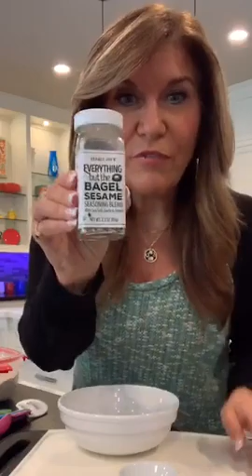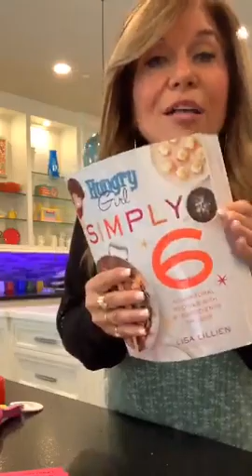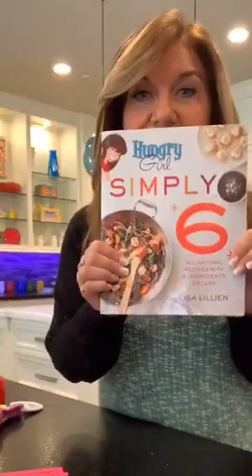How to Make Itty Bitty Everything Bagels (Live Recipe Demo with Lisa)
You only need three ingredients to make these super-cute bagels in your air fryer or oven! Watch Lisa bake ‘em up...

Prerecorded from an earlier broadcast on Facebook.